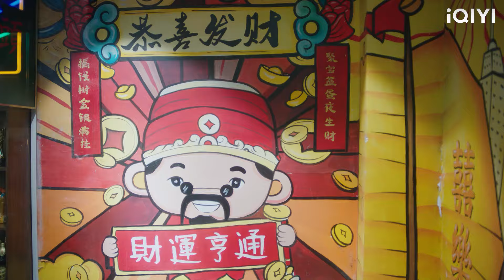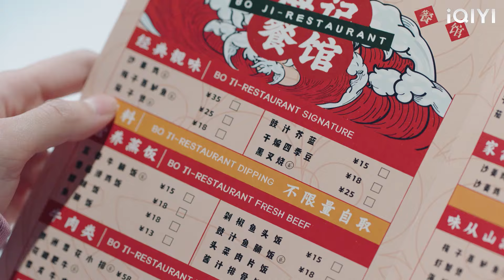หญิงสาวอาเจียนออกมาโดยไม่ได้ตั้งใจ แต่เธอไม่คาดคิดว่าเขาจะเป็น CEO และตกหลุมรักเธอตั้งแต่แรกเห็น!